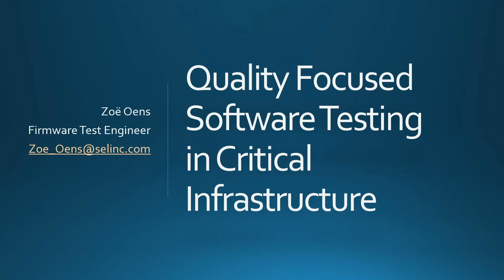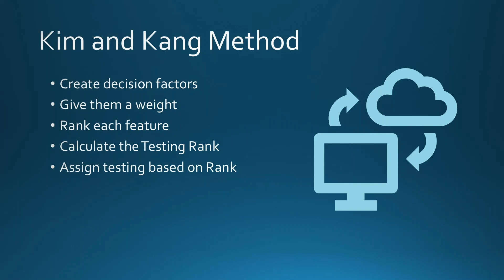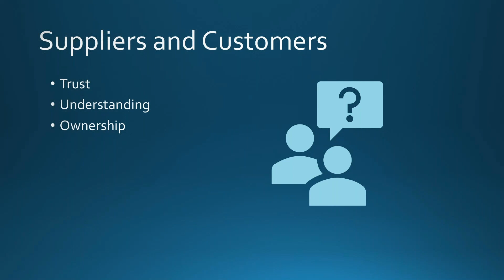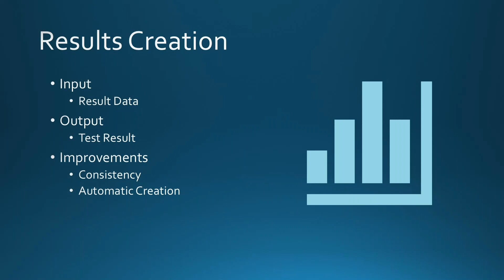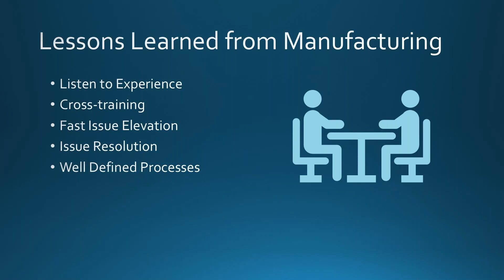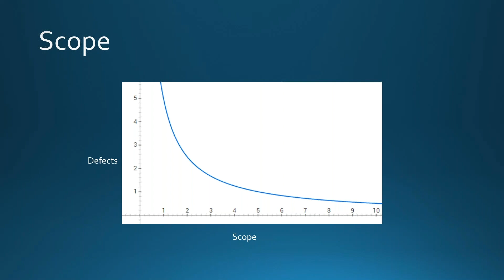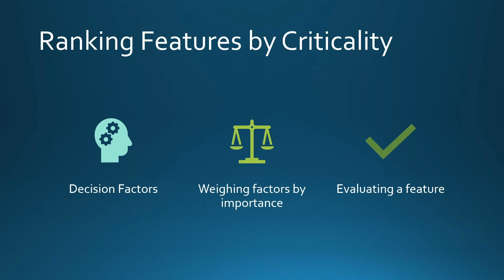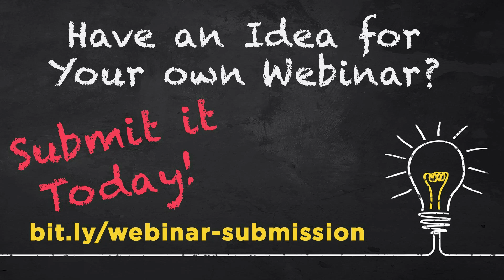Quality Focused Software Testing in Critical Infrastructure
Recorded 05/27/20

When testing software, it is not uncommon to hear that one hundred percent coverage is unachievable. What happens, then when we are asked to do such a thing. If the software that is being tested is used in critical infrastructure (power systems, water, medical, banking, etc.) then an escaped bug is not a trivial thing. This forces the idea that the quality of CI (critical infrastructure) software, needs to be as close to one hundred percent coverage as is possible. This is not an easy thing to achieve. It is even more difficult to achieve in a time-effective manner. So, the real question I would like to answer with this presentation is “How do you focus on quality, without breaking the bank when it comes to critical infrastructure?”.

Webinar Speaker:
Zoë Oens - Firmware Test Engineer, Schweitzer Engineering Laboratories

Music/Soundtrack:
License Number: 633412
Title: Tropical Paradise
Artist: Theevs Music